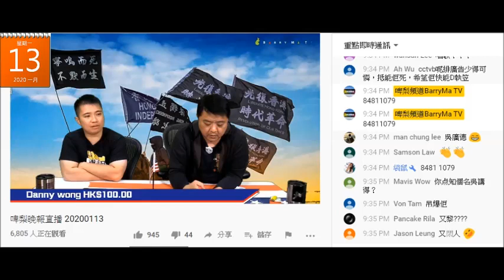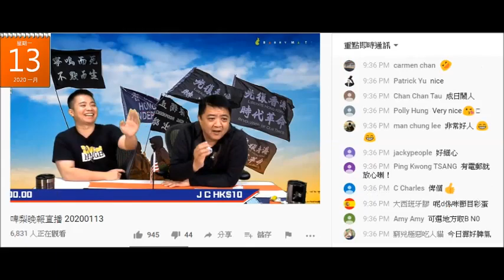20200113 啤梨晚報撚屌馬健賢見難得有個腦殘豬閪搵佢做BNO，直播打俾豬閪腦殘等人知豬閪有幾腦殘